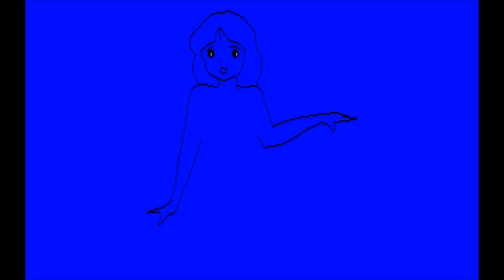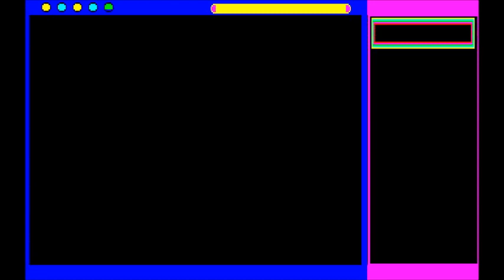PC88 聖子ちゃんSOS レトロゲーム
聖子ちゃんSOS 懐かしくプレイ。
コズミックソフト 1983
NEC PC-8801 シリーズ
時間内にロボットを倒して聖子ちゃんを救出？